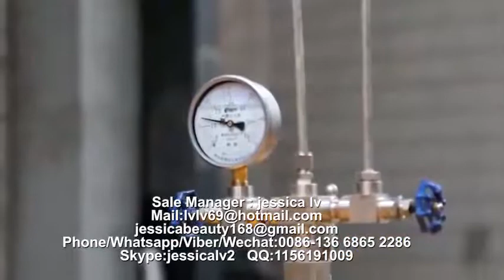PS GPPS Foam food box machine PS food container machinery manufacture 15